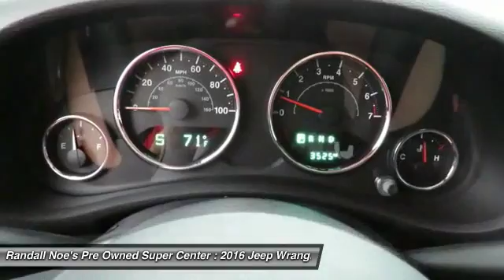2016 Jeep Wrangler Unlimited Terrell TX F4291A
2016 Jeep Wrangler Unlimited

We are pleased to present this excellent 2016 Jeep Wrangler Unlimited with 3525 miles. Its beautiful Bright White Clearcoat exterior is nicely complimented by a clean Black interior.  This Wrangler Unlimited comes equipped with the following options,  ENGINE: 3.6L V6 24V VVT, Aluminum Spare Wheel, Black Door Handles, Black Power Heated Side Mirrors w/Manual Folding, Black Side Windows Trim, Body-Colored Fender Flares, Body-Colored Grille, Clearcoat Paint, Conventional Rear Cargo Access, Convertible w/Fixed Roll-Over Protection,  and much more. For a complete list, select the Options button below.